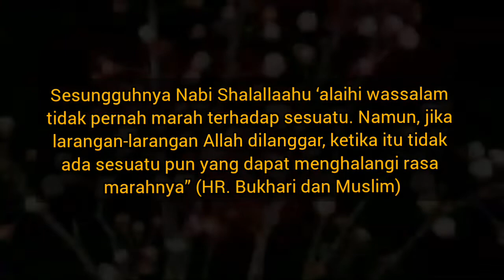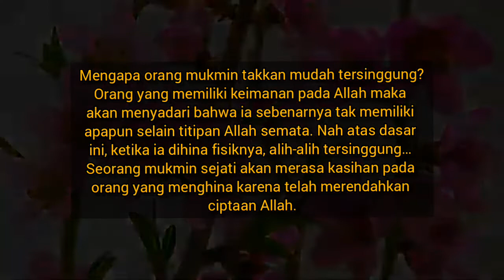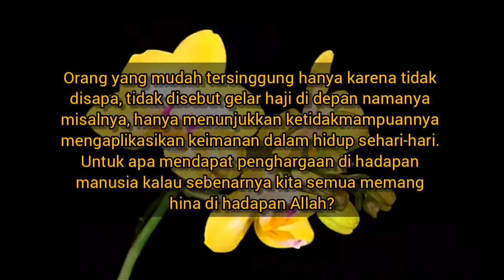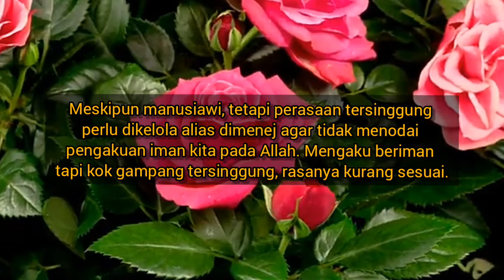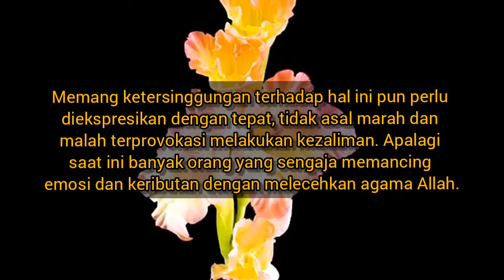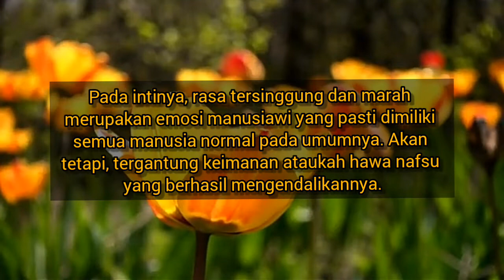Mengapa aku mudah marah dan tersinggung // Buya yahya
Assalammualaikum wr.wb
Sesungguhnya Nabi Shalallaahu ‘alaihi wassalam tidak pernah marah terhadap sesuatu. Namun, jika larangan-larangan Allah dilanggar, ketika itu tidak ada sesuatu pun yang dapat menghalangi rasa marahnya” (HR. Bukhari dan Muslim)

Sahabat, apakah kita masih sering merasa tersinggung dengan ucapan orang lain? Seberapa seringkah? Dan hal-hal apa yang membuat hati kita sangat mudah tersinggung?

Apakah kita tersinggung dan marah ketika fisik kita dihina? Karena gemuk atau pendek atau pesek? Adakah kita tersinggung jika direndahkan status sosial kita? Atau kita tersinggung ketika merasa tidak diperlakukan dengan layak?

Sungguh seorang mukmin bukanlah orang yang mudah tersinggung dan lantas marah. Hanya urusan-urusan tertentu saja yang bisa menyinggung hatinya. Dengan demikian, kadar tersinggungnya seseorang sebenarnya bisa memperlihatkan juga kadar keimanannya.

Mengapa orang mukmin takkan mudah tersinggung?

Orang yang memiliki keimanan pada Allah maka akan menyadari bahwa ia sebenarnya tak memiliki apapun selain titipan Allah semata. Nah atas dasar ini, ketika ia dihina fisiknya, alih-alih tersinggung… Seorang mukmin sejati akan merasa kasihan pada orang yang menghina karena telah merendahkan ciptaan Allah.

Bagaimana jika yang dihina adalah pemikiran dan gagasannya? Hinaan orang akan dijadikan bahan kritikan dan introspeksi diri bagi seorang mukmin sejati. Bagaimana pun ia akan menyadari bahwa dirinya mungkin saja khilaf dan salah.

Lagipula mudah tersinggung hanya memperlihatkan kesempitan hati seseorang. Orang yang luas hatinya, lapang dadanya, takkan gampang terusik hanya karena hinaan manusia.

Orang yang mudah tersinggung hanya karena tidak disapa, tidak disebut gelar haji di depan namanya misalnya, hanya menunjukkan ketidakmampuannya mengaplikasikan keimanan dalam hidup sehari-hari. Untuk apa mendapat penghargaan di hadapan manusia kalau sebenarnya kita semua memang hina di hadapan Allah?

Mari kita sadari bahwa mudah tersinggung merupakan indikasi bahwa:

1. Kita memandang diri sendiri terlampau tinggi, sehingga langsung tersinggung ketika ada yang merendahkan

2. Keinginan dipandang baik di hadapan manusia

3. Porsi dunia masih cukup besar di hati kita

4. Hati ini masih kurang lapang untuk memaafkan

Meskipun manusiawi, tetapi perasaan tersinggung perlu dikelola alias dimenej agar tidak menodai pengakuan iman kita pada Allah. Mengaku beriman tapi kok gampang tersinggung, rasanya kurang sesuai.

Lalu, apakah yang bisa dan harus membuat tersinggung hati seorang mukmin?

Sebagaimana yang Rasulullah contohkan, setiap mukmin justru HARUS tersinggung ketika kehormatan Allah dihinakan. Jika tidak ada rasa marah atau tersinggung sama sekali mendengar agama Allah dilecehkan, malah membuktikan keimanan yang tak sempurna.

“Tidaklah Rasulullah SAW dihadapkan pada dua pilihan melainkan beliau memilih yang paling mudah di antara keduanya selama tidak merupakan suatu dosa. Namun, bila sesuatu itu dosa, beliau adalah orang yang paling menjauh darinya. Tidaklah beliau membalas karena dirinya kecuali kehormatan Allah SWT dilanggar maka beliau pun marah.” (HR. Bukhari)

Memang ketersinggungan terhadap hal ini pun perlu diekspresikan dengan tepat, tidak asal marah dan malah terprovokasi melakukan kezaliman. Apalagi saat ini banyak orang yang sengaja memancing emosi dan keributan dengan melecehkan agama Allah.

Pada intinya, rasa tersinggung dan marah merupakan emosi manusiawi yang pasti dimiliki semua manusia normal pada umumnya. Akan tetapi, tergantung keimanan ataukah hawa nafsu yang berhasil mengendalikannya.

Semoga kita masuk dalam golongan orang-orang yang berlapang dada dan tidak mudah tersinggung. Karena satu-satunya yang menjadi tujuan kita adalah penghargaan Allah, dan bukannya manusia. (SH)

albahjahtv,orang yang mudah mengetahui,agar tidak mudah,buya yahya,ceramah,islam,anakpondok,albahjah,buya yahya menjawab,Islam,resmi buya yahya,kajian islam,ulama cirebon,aswaja,apa,mudah marah,marah,agar tidak mudah marah